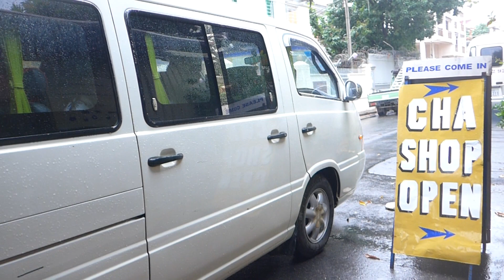CHA-Chinese guests visited CHA program for the young women with disabilities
CHA always welcome everyone that wishes to visit CHA to learn how we organize and run the program for the young women with disabilities in Cambodia.